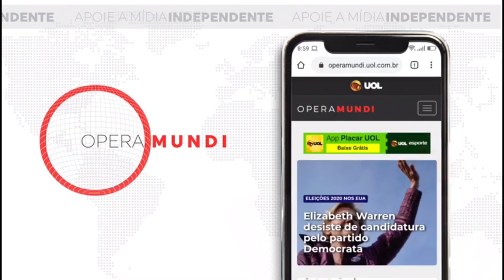31 de outubro de 1517 - Martinho Lutero publica teses contra a Igreja - Hoje na História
No dia 31 de outubro de 1517, o monge agostiniano, teólogo e professor universitário alemão Martinho Lutero pregou nas portas da Igreja de Todos os Santos, em Wittenberg, suas teses que provocariam o maior cisma no cristianismo ocidental e dariam origem a um novo universo de correntes religiosas: o protestantismo.